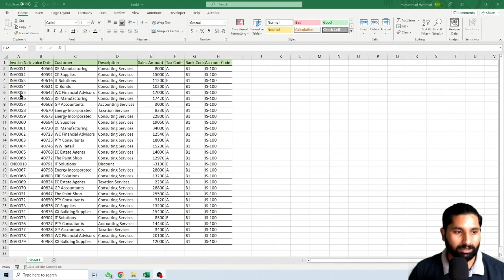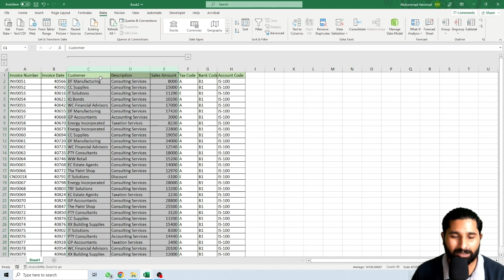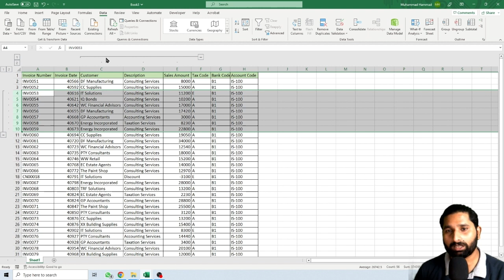How to group & ungroup data in excel? in Urdu/Hindi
Video Description:

Welcome to codanics, dedicated to learning how to group and ungroup data in Microsoft Excel!

In this tutorial series, we'll show you how to effectively organize and manage your data by utilizing the powerful grouping and ungrouping features in Excel. Grouping data allows you to collapse and expand sections, making it easier to analyze and present information in a structured and concise manner.

Our videos will guide you step-by-step through the process of grouping and ungrouping data in Excel. You'll learn how to group rows or columns based on specific criteria or hierarchies, such as dates, categories, or levels of detail. We'll demonstrate how to create and customize groups, adjust the level of detail, and easily navigate through the grouped sections.

Additionally, we'll explore advanced techniques, such as adding summary calculations within the grouped sections, applying formatting to enhance the visual representation, and using keyboard shortcuts to streamline your workflow. We'll also discuss best practices for managing large datasets and working with complex structures.

Understanding how to group and ungroup data in Excel empowers you to efficiently analyze and present your information, whether you're creating reports, summarizing data, or conducting data exploration. These features are particularly useful when dealing with datasets that have multiple levels of information and require a clear and organized view.

We encourage you to engage with us and fellow learners by leaving comments and asking questions. Our community is here to support you and help you master the art of grouping and ungrouping data in Excel!

Thank you for visiting our channel, and we hope you find our videos valuable as you learn how to group and ungroup data in Microsoft Excel.